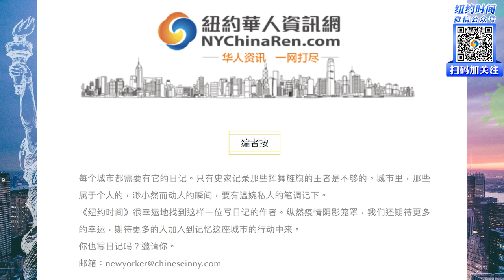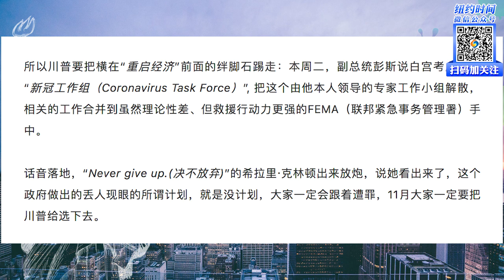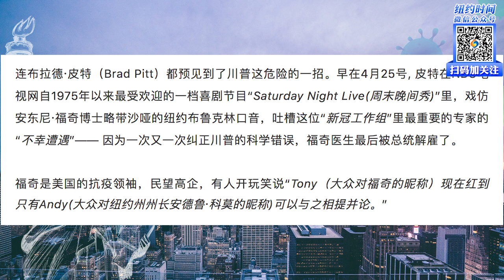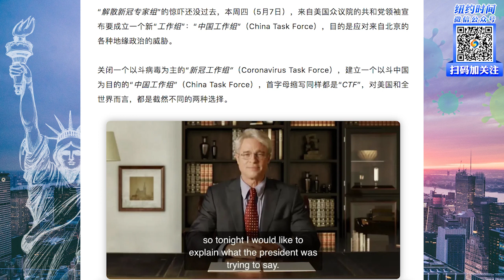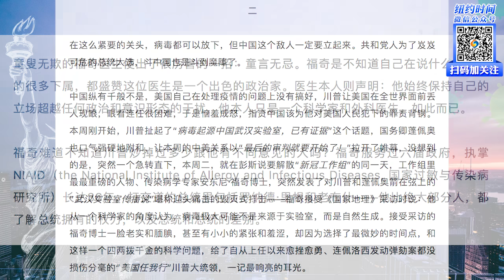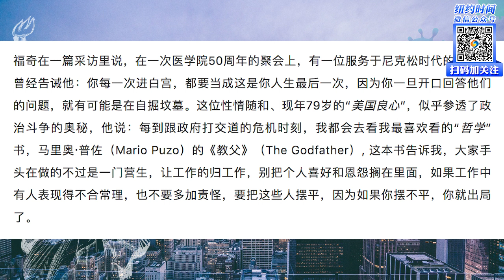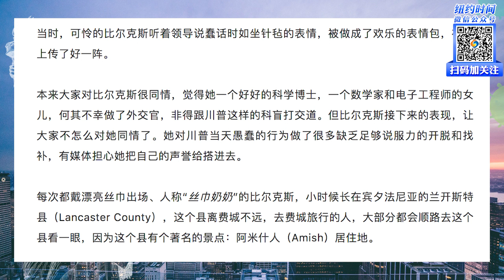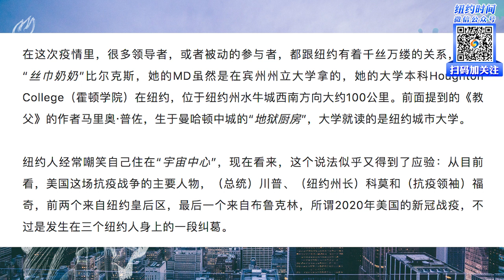福奇与川普的对抗…| 纽约时间 2020.5.9